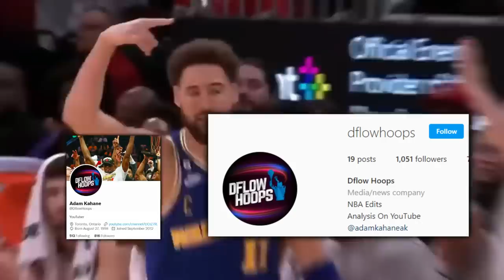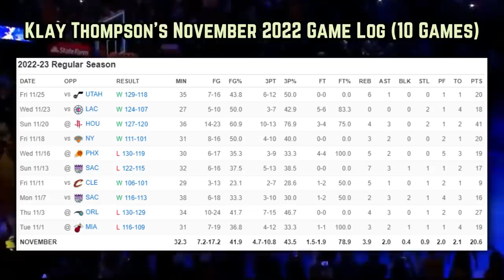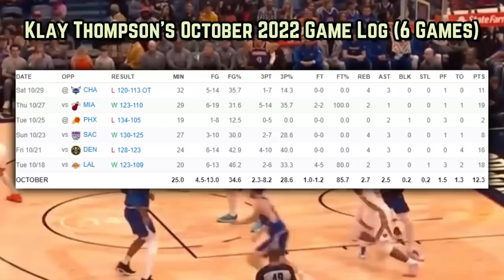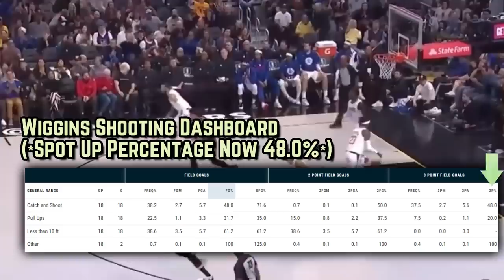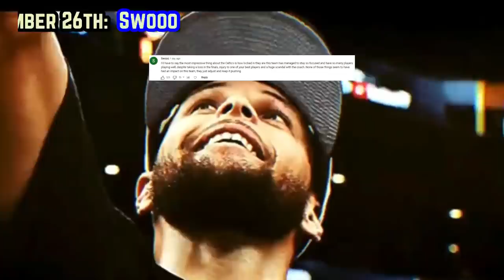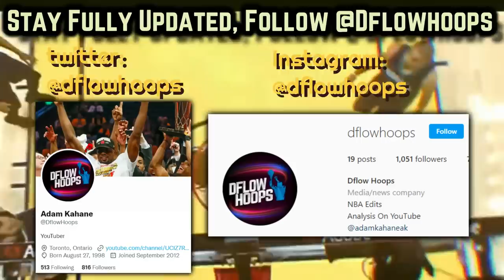The Golden State Warriors May Have Turned Their Season Around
Why or why not is the Warriors hangover-over?

Last Video: The Boston Celtics Are A Different Animal

Curry Warriors
Stephen Curry Warriors
Curry Vs Jazz
Warriors VS Jazz
Warriors Jazz
Warriors news

Warriors highlights today
Warriors game today
Warriors highlights
Klay Thompson VS Houston

stephen curry 2022-23
Warriors 2022-23
Warriors predictions
Warriors game tonight
2022-23 NBA season